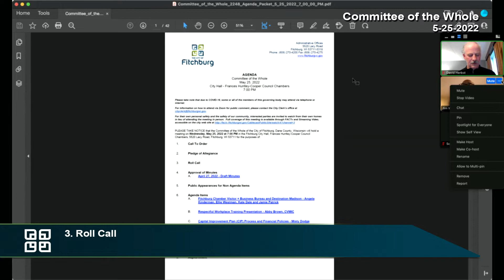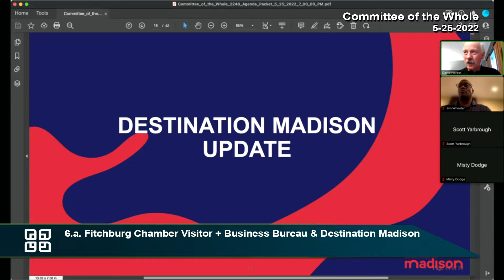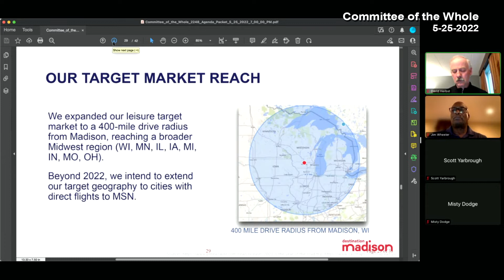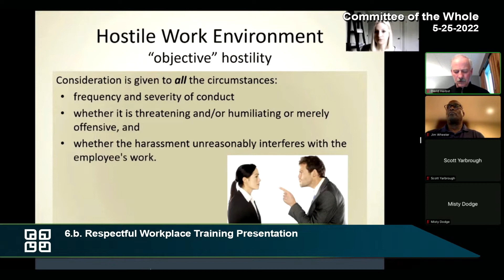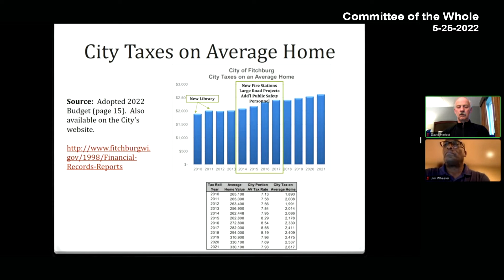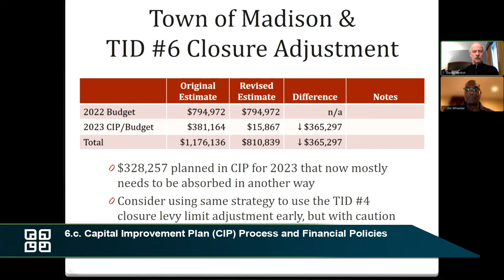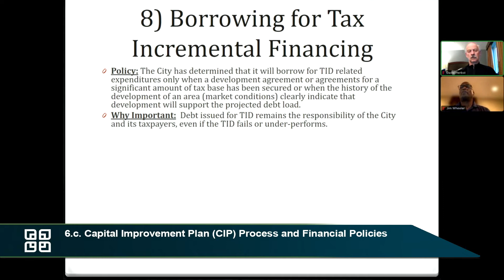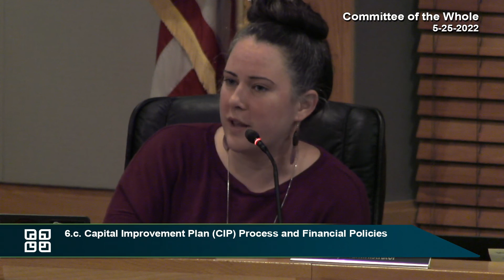Fitchburg, WI Committee of the Whole 5-25-22